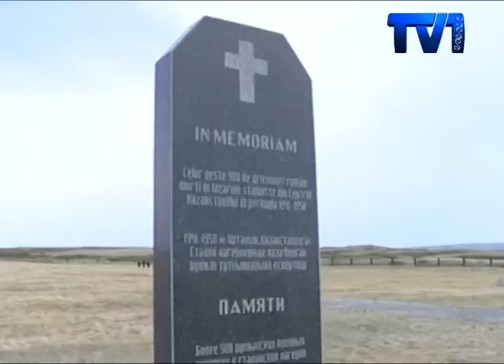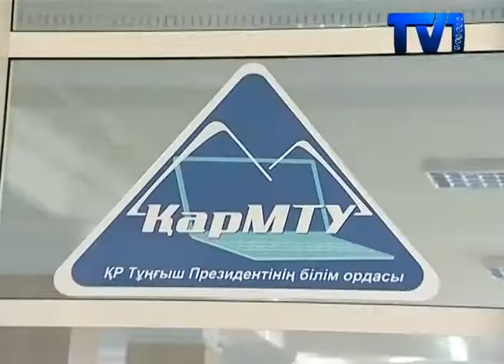Караганду посетила делегация из Румынии.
Кроме того во время визита в шахтерскую столицу члены румынской делегации посетили мемориальный комплекс  в Спасске, где почтили память соотечественников, ставших жертвами политических репрессий.  Затем гости из зарубежья встретились с представителями карагандинского этнокультурного румынское объединение «Дакия»
После встречи с главой региона Ерланом Кошановым, Теодор Мелешкану и другими гостями из Румынии посетили мемориальный комплекс в Спасске. Торжественно возложив цветы, делегация почтила память своих соотечественников, которые стали жертвами политических репрессий.
После возложения цветов к мемориалу гости из Румынии посетили дом дружбы, где их встретили представители карагандинского этнокультурного румынское объединение «Дакия». Надев национальные костюмы и угостив гостей деликатесами, они провели небольшую экскурсию. А затем все присутствующие посетили красочный концерт.
А также гости из Румынии ознакомились с системой образования города, посетив Карагандинский государственный технический университет. В ходе визита был подписан меморандум  между Румынским техническим университетом в Бухаресте и карагандинским КарГТУ. Документ поможет наладить взаимоотношения между вузами.